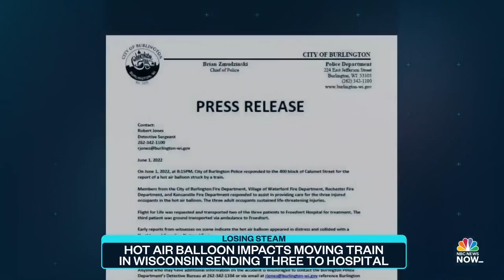Hot Air Balloon Collides With Moving Train In Wisconsin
A hot air balloon collided with a moving train in Wisconsin after a witnesses said the balloon was flying unusually low in a residential area. NBC News’ Steven Romo reports on why federal investigators are still trying to piece together how this accident sent three people to the hospital.

Tune into Top Story with Tom Llamas weekdays at 7 p.m. on NBC News NOW.
NBC News NOW is an online streaming network from NBC News where users can find the latest stories and breaking news on world news and US news.